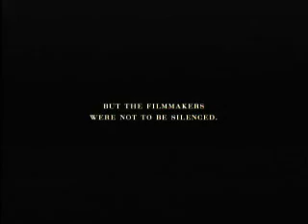Previews From The Namesake 2007 DVD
NO COPYRIGHT INFRINGMENT INTENDED! Here's The Order:
1.The Flying Scotsman Trailer
2.Water Trailer
3.In America Trailer
4.Blind Dating Trailer